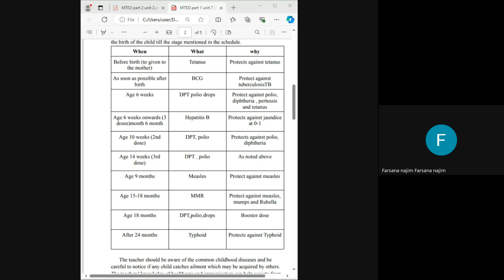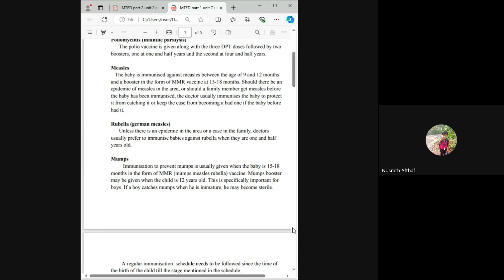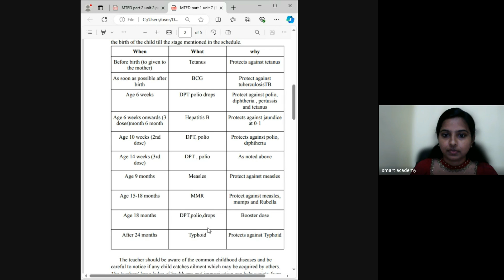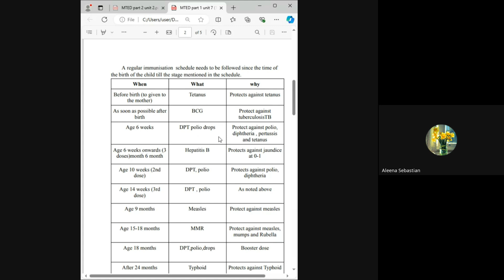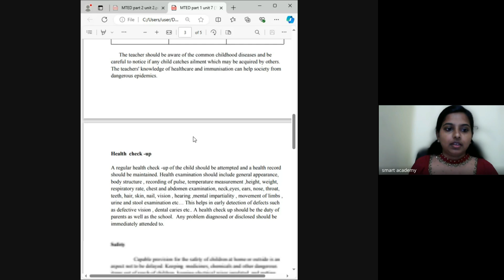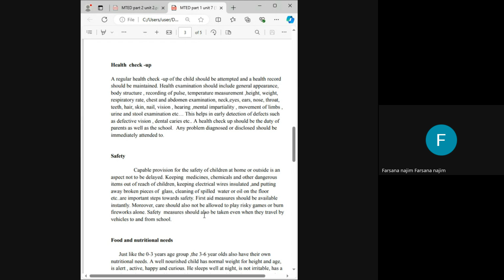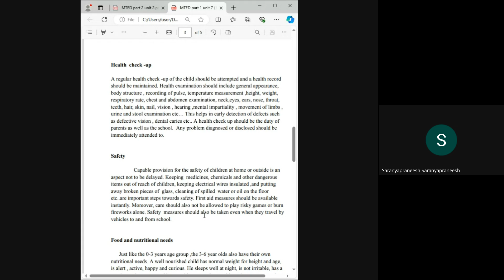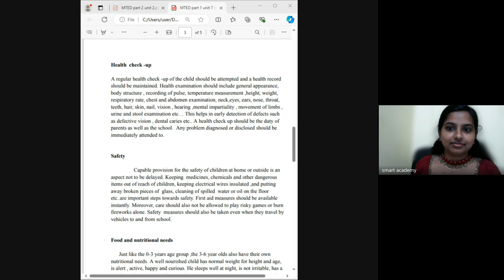MTED 5 K S ATHIRA TEACHER LIVE CLASS RECORD 2024 08 22